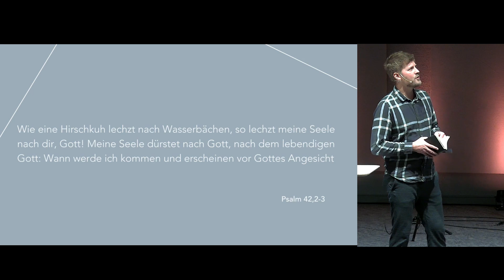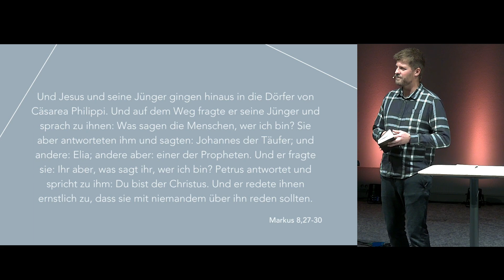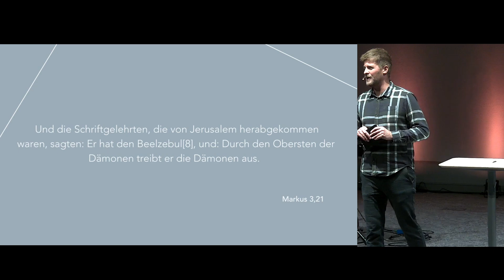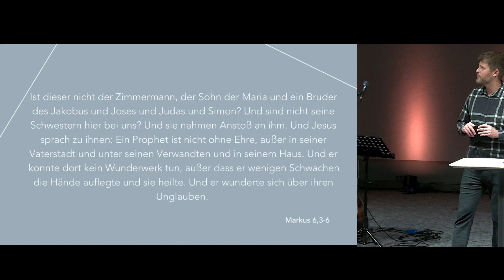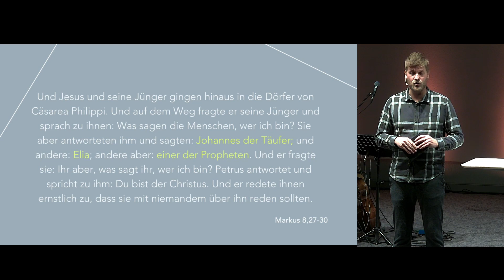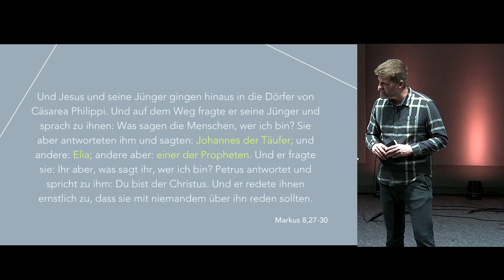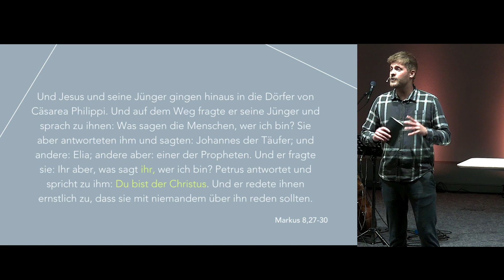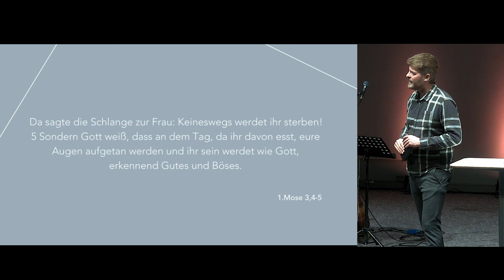Richtung unserer Sehnsucht_Cornelius Beier_05.11.2023